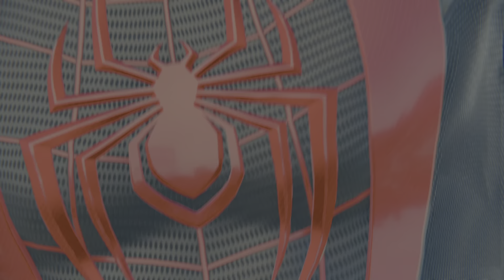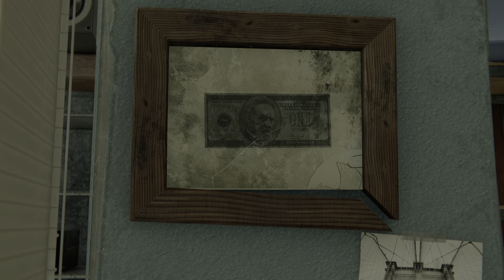Marvel's Spider-Man: Miles Morales Part 3